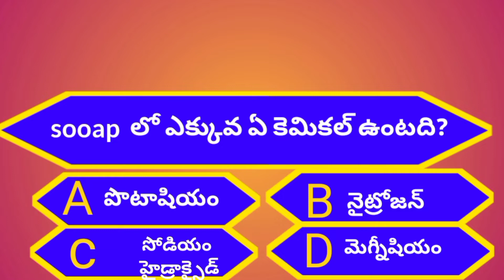interesting qustions in telugu||ep-2||telugu quiz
emoji emoji chalenge#puzzleTelugu quiz
Telugu emoji
Telugu maths quiz
Kitchen items
Maths problems
Scince quiz
Telugu quiz
ఈ image లో కిచెన్ ఐటమ్ ఉంది.ఆ కిచెన్ ఐటమ్ ఏంటో చెప్పగలరా!||Can You Guess The Kitchen Items From 😄💩👻

Mathematics Quiz in English mathematics quiz questions and answers National mathematics quiz p2

Guess School Items from Emoji Challenge ||  | Emoji Quiz
Can You Guess The Furniture From The Emojis? | Guessing Game

tests, Brain Games and other FUN STUFF!

Can You Guess The Furniture From The Emojis? | Fun Emoji Game

Here are some emoji puzzles that will test your brain! You have to guess a Furniture Item based on the emojis shown within 15 seconds!